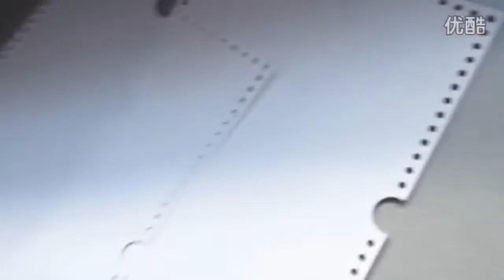CK600A 900 paper punching machine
CK600A 900 paper punching machine - Haoly Machine is a China supplier and manufacturer can provide four color offset press machine